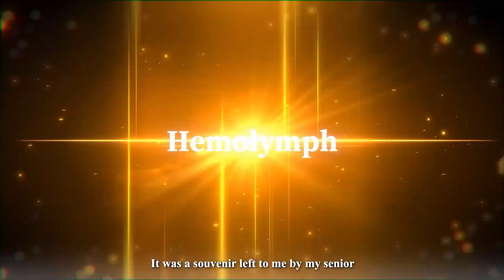Alchemy Stars | Aurorian PV - Luke, Bethel, Pittman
Featuring...

New Aurorians!
Bethel, Luke, and Pittman!

New Outfits!
Charon - Heated Performance
Philyshy - Sweet Dreams
Tessa - Fighting Spirit

Follow Alchemy Stars Official Channels!